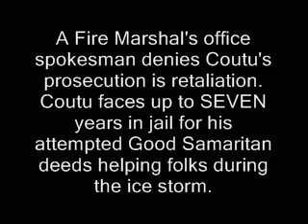Correction to my Good Samaritan ice storm story - New Hamsphire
Sponsor - New Hampshirite says he didn't even commit the alleged, common, generator mistake he's facing seven years for.

good samaritan ron paul generator 2008 ice storm new orleans katrina ridleyreport haiti earthquake disaster relief jaffrey dublin new hampshire fire marshal staters prosecutor court jail free state project defense attorney nh power dave ridley report electricity liberty journalism live free or die gonzo libertarian demonstration protest